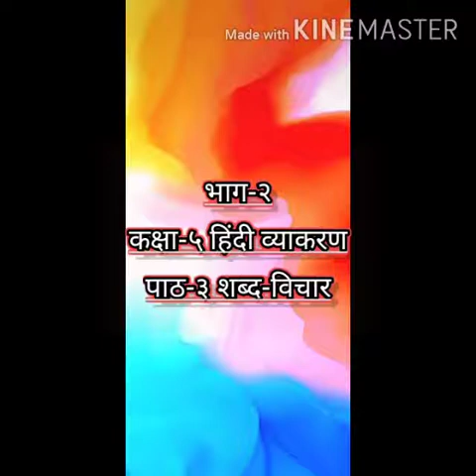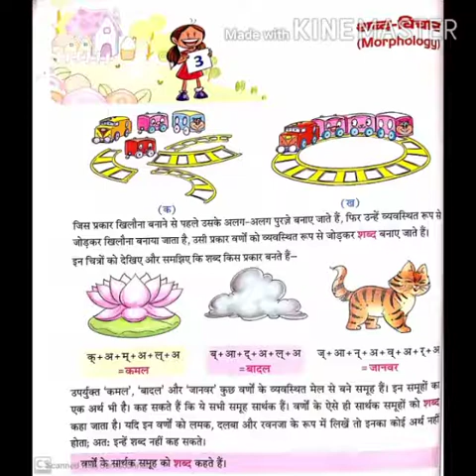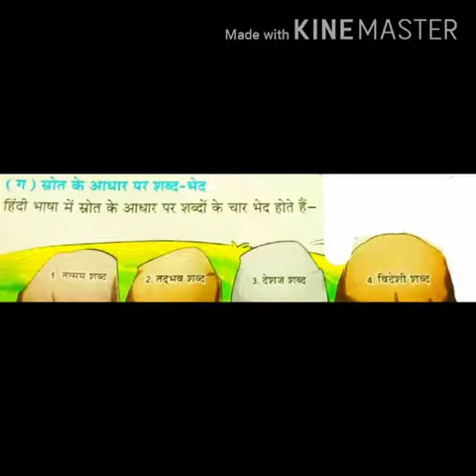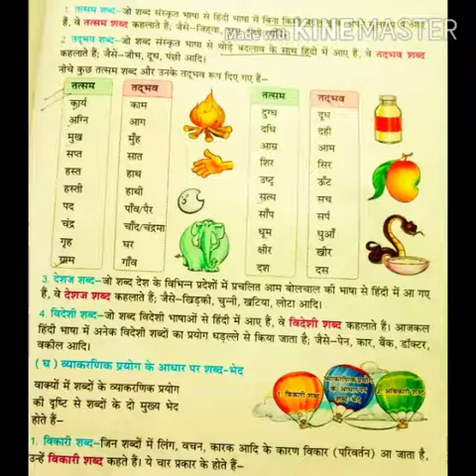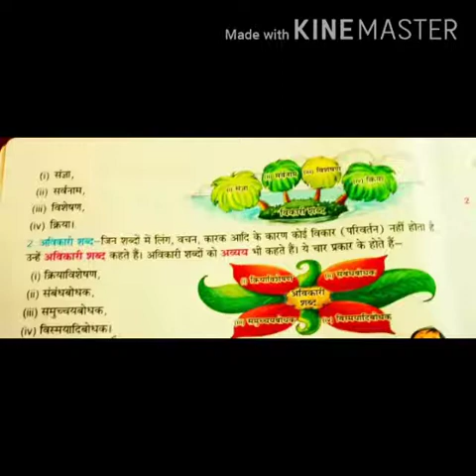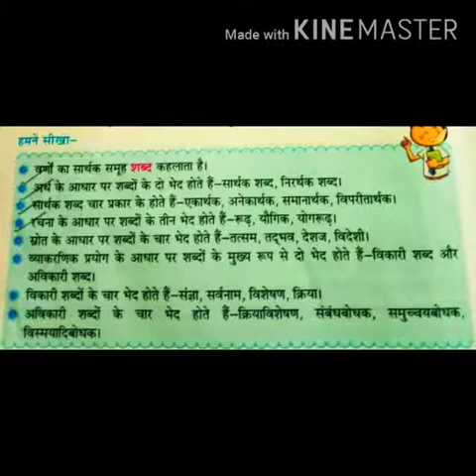Class V Hindi Language-Ch-3 Shabd Vichaar Part-2